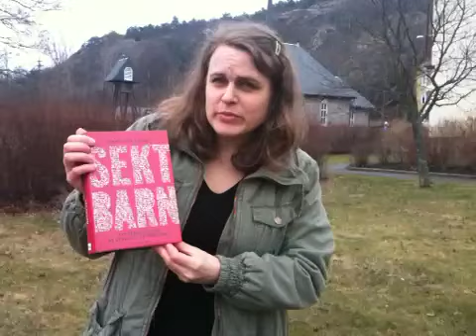Elin pratar om Sektbarn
Elin Nord på Högsbo bibliotek har läst Sektbarn av Charlotte Essén